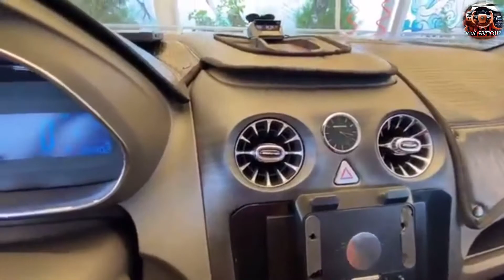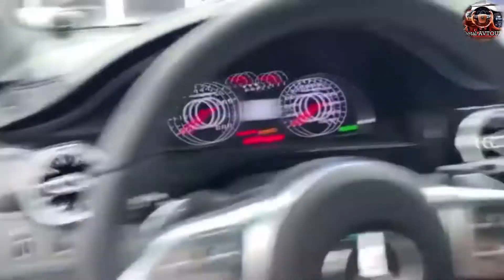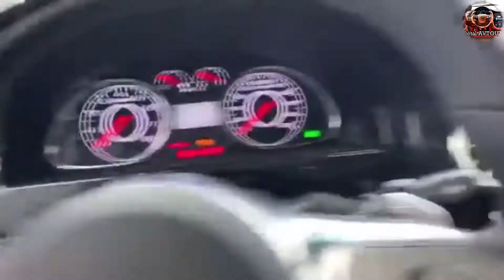Chevrolet COBALT TUNING FULL MERS SALON 😱😍 N1